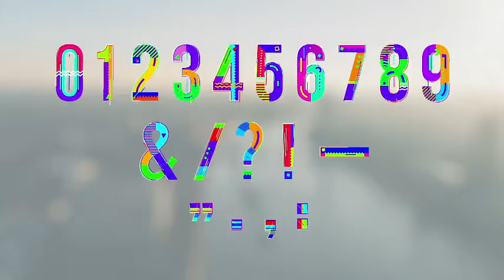Animation Alphabet | After Effects template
Last Update: 20 March 17
Created: 15 February 17
After Effects Version: CC, CS6, CS5.5, CS5
Files Included: After Effects Project Files
Length: 0:20
Resolution: 1920x1080
File Size: 1.1MB
Category: (elements)

Description: Feature: Pick - Drag - Drop 26 Typeface 10 Number + 9 Punctuation Full HD : 1920x1080 pixel 1200x1200 pixel each Type composition Included Sample Composition in project 30 fps Project Composition file Individual Custom Color Controls Instruction file included No plugins required After Effects CS5 or above Audio  Photo preview are not included you can download audio preview from Photo in video preview from - - After Effects Project...